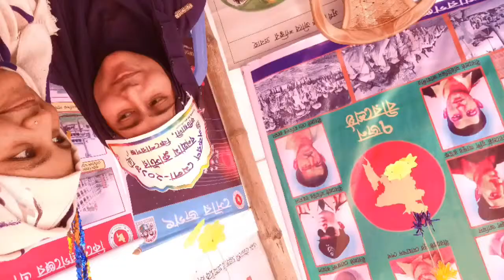উপকরণ মেলা ২০১৯খ্রিঃ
কটিয়াদী, কিশোরগঞ্জ।